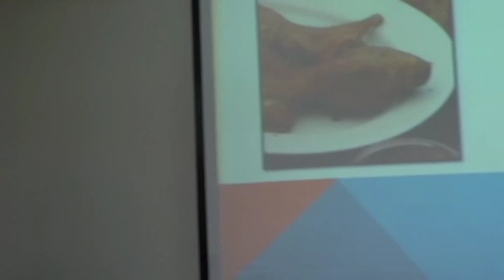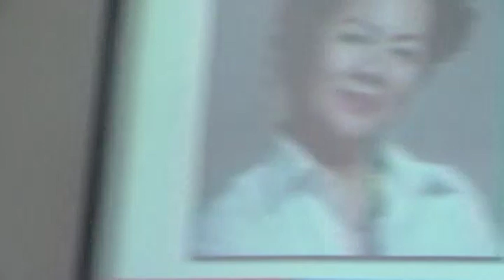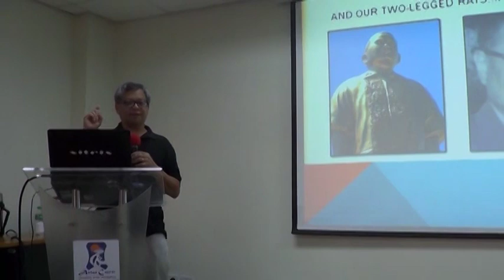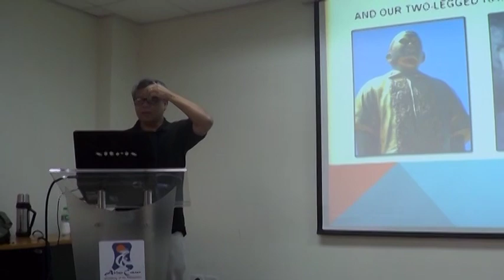The Rat in Philippine Politics: OPEN FORUM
"Star Meat, Cebu Siopao, and the Anti-Muslim Ilaga: The Rat in Philippine Politics," a public lecture by Dr. Patricio N. Abinales was held last 25 July 2014 (Friday), from 3:00 to 5:00 PM, at the Seminar Room of the GT-Toyota Asian Cultural Center, University of the Philippines-Diliman.

Dr. Abinales is Professor at School of Pacific and Asian Studies at the University of Hawai’i at Manoa. He recently served as Visiting Professor at the Asian Center, University of the Philippines Diliman.